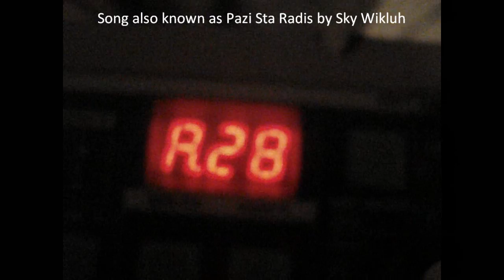A Serbian Film Soundtrack (Sky Wikluh - Pazi Sta Radis) Keyboard/Synth Tutorial